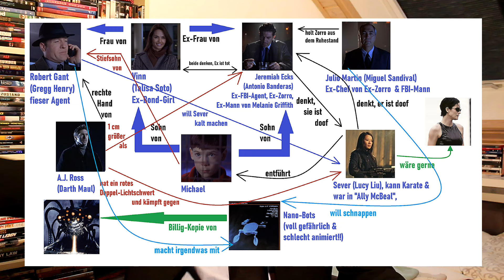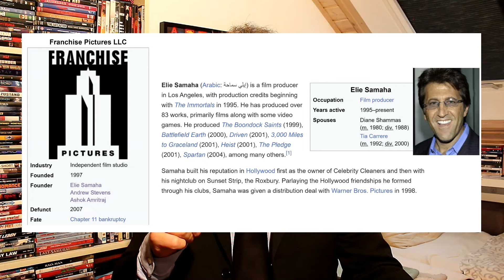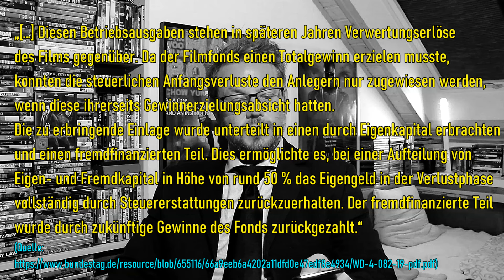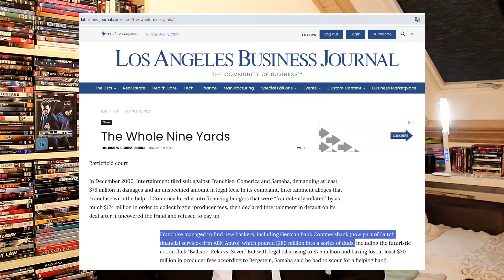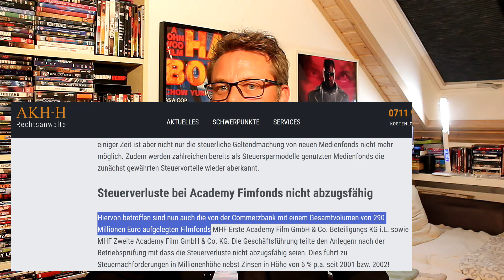Der schlechteste Film aller Zeiten? Mal sehen...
Desperado und O-Ren Ishii lassen's in "Ballistic: Ecks vs. Sever" krachen. Viel interessanter als der Film ist aber die Geschichte HINTER dem Film...

00:00 Noch ein "Matrix-Klon"
02:39 die sog. "Handlung"
05:30 KAOS im Chaos
12:20 Franchise Pictures und 'Dumb Money'
17:51 Made in Germany
23:40 Wir sehen uns vor Gericht!
27:23 Commerzbank - die Bank an Ihrer Seite ;)
31:06 Kann der Film was..?